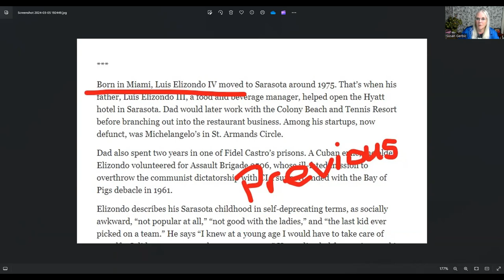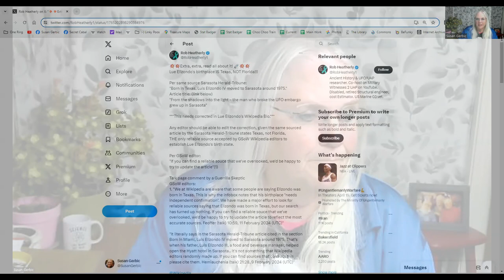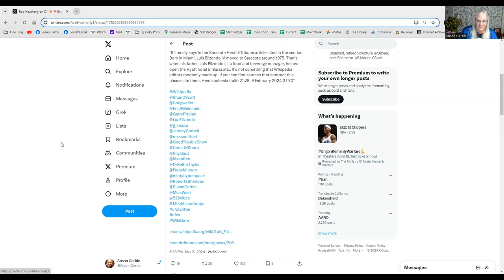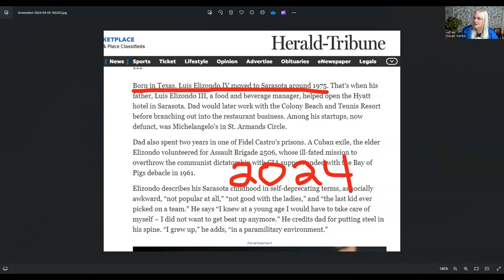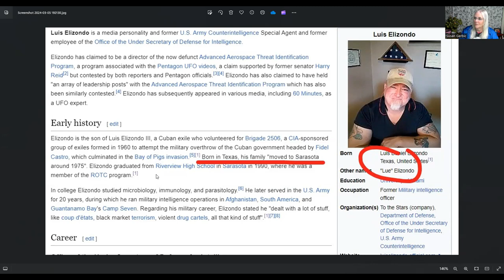Why wouldn't you correct Elizondo birthplace on Wikipedia?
So what is up with GSoW not putting the correct birthplace for Lue Elizondo?
I got this question a bunch on X, and only some of you watching this video will understand the reason for this question. But that’s fine, the answer is informative even if you don’t know why it was asked.
First off, drop your accusatory attitude. There is always more to the story than what you read on social media. I wrote the Luis Elizondo Wikipedia article and when I wrote it I used reliable sources. I used this article from the Sarasota Herald-Tribune which said that he was born in Florida. I didn’t question that, it’s reasonable, many people are born in Florida. Wikipedia editors aren’t allowed to do original research, that’s the job of the reliable source to do.
So I wrote on the Wikipedia article that he was born in Florida. Then when Elizondo noticed the Wikipedia article he noticed this was incorrect he said it was wrong, he was born in Texas and told his social media followers and they started vandalizing the Wikipedia article trying to change it from Florida to Texas. Wikipedia doesn’t work that way. We need a reliable source to give us a different birthplace. We can’t take the word of random people doing nothing more than making the change over and over. Editors don’t go over to social media to see what Elizondo says about these things, that would be doing research. We had a perfectly good reliable source saying Florida.
Each time someone made the change it was reverted and editors asked for a reliable source for the change, they didn’t have one and they grew frustrated with Wikipedia. Editors grew frustrated with what looked like vandalism. Everyone was unhappy.
I saw messages saying that Elizondo was going to send a redacted birth certificate to Wikipedia to prove his birth place. What in the world? Who would he send it to, there isn’t really a place to do that? And what would that mean, how would they verify that it was really Elizondo sending the certificate and as it was redacted and over the Internet how would this theorical Wikipedia editor know if it was a faked certificate or not? And does Elizondo really want his birth certificate floating around social media redacted or not?  I mean seriously people, think!
Finally an editor changed the Wikipedia article to say he was born in the USA, no state mentioned. And a message on talk was put saying when you have a reliable source with something different, post a link to it here on the talk page.
I don’t know who finally managed it, but on X someone posted this news alert (like some major breaking news had just hit) (show)
The person didn’t post on the Wikipedia talk page as requested they tagged me on X. I noticed it and read the Herald-Tribune and saw that the only change was the birthplace (this is called journalist integrity, making a change when they got something wrong, that is why the Herald-Tribune is considered a reliable source) I read the article, added Texas to the birthplace. Left a message in the edit saying that the Herald-Tribune had corrected their mistake. Then I posted on the talk page that I had fixed it and why.
I responded to the X breaking news announcement and let these concerned people know it was done. And that is all.
How this should have been handled … see my video on what to do when information is incorrect on your Wikipedia page.

I hope this answers your question, if not please send a more detailed message to or leave a detailed comment under this video.